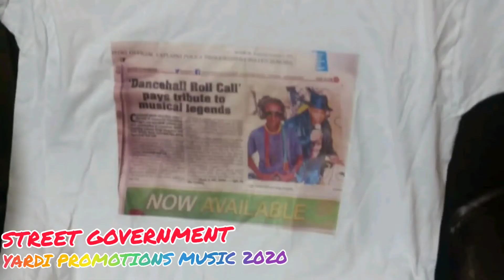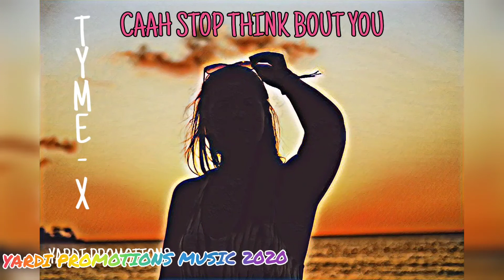STREET GOVERNMENT (FALCO DIGENERAL) YARDI PROMOTIONS MUSIC 2020 TAXI SERVICE RUNNING SHORTWOOD ETC.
Video from TESBADBOY Taxi  Service RUNNING Shortwood Teaches College Grants PEN Half Way Three Communities.

Please to buy our MUSIC THE MESSAGE TO THE 🌎.